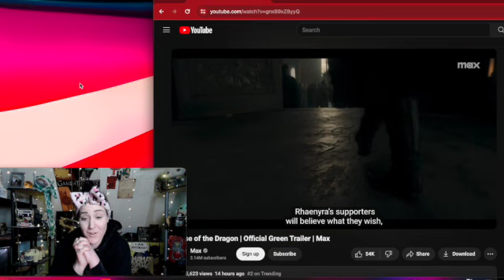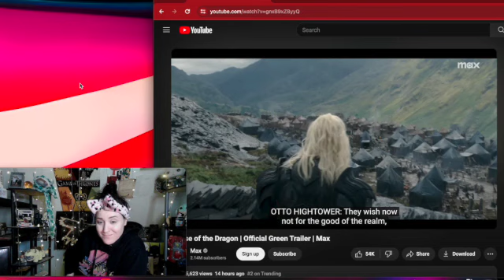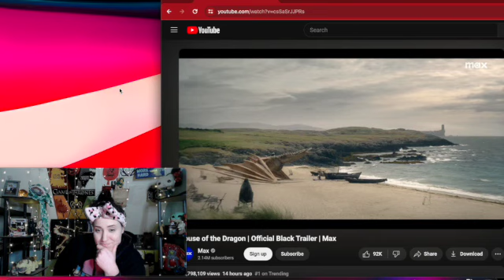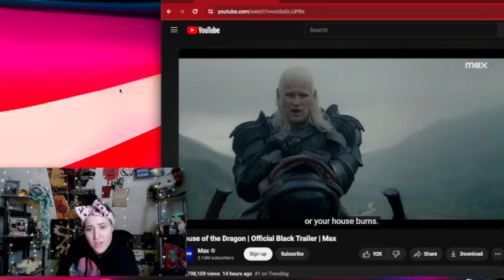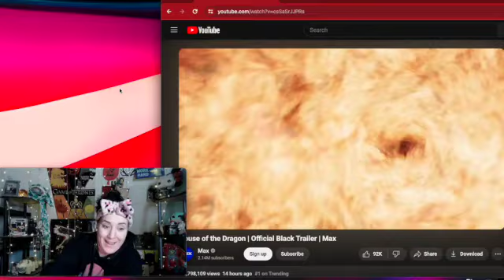MEGA FAN REACTS | HOUSE OF THE DRAGON SEASON 2 | GREENS VS BLACKS TRAILER | Blood & Cheese changed ?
0.f. AbbyAnarchy